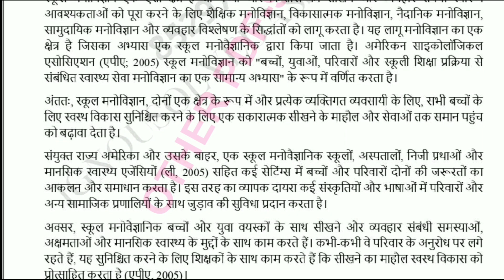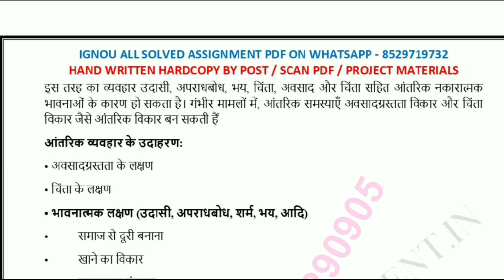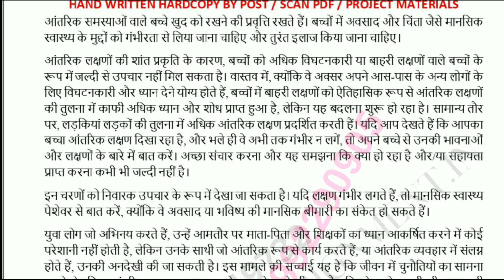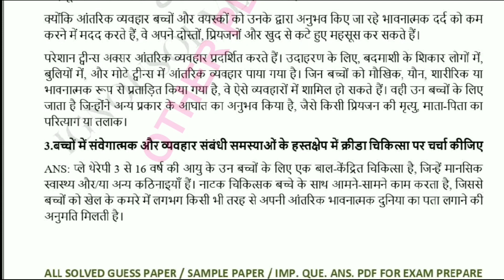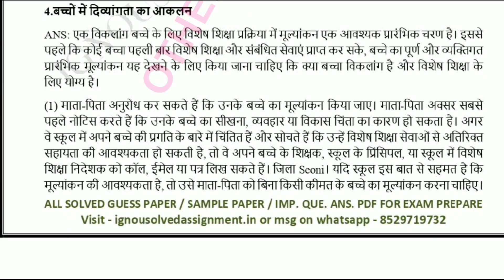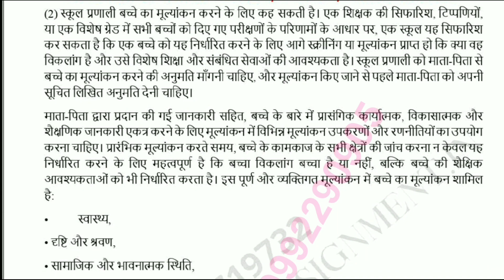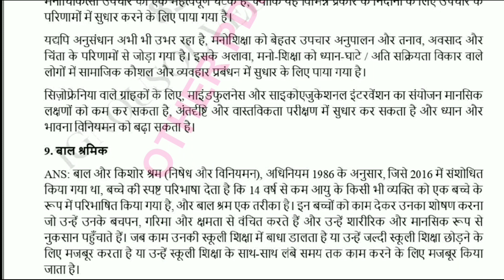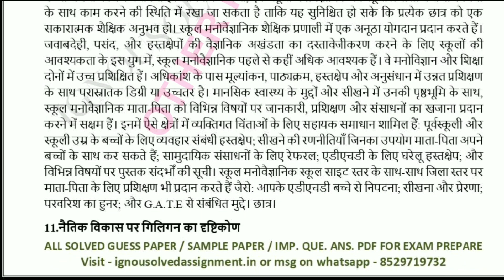BPCS 184 SOLVED ASSIGNMENT JUN2022- JAN 2023 || Ignou Bpcs 184 Solved paper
is video me BPCS 184 ki Full PDF hai.
iske alawa apko kisi v subject ki solved assignment chahiye to comment karke bataye.
Ignou students support

bpcs 184 assignment solved
bpcs 184 ignou assignment
bpcs 184 ignou
bpcs 184
bpcs 184 solved ignou assignment
bpcs 184 ignou solved assignment 2022-23
ignou assignment solutions
free answers for assignment
ignou solved assignment 2022-23
ignou assignment solved
ignou assignment kaise dekhe
free assignment
free me assignment kaise le..
solved assignment ignou 2022-23 bpcs 184
bpcs 184 solved assignment ignou 2022-23
bpcs 184 ignou assignment 2022-23 solved
bpcs 184 assignment 2022-23 in hindi
bpcs 184 solved assignment in hindi free of cost
bpcs 184 assignment
bpcs 184 assignment solved ignou
bpcs 184 assignment solved ignou 2022-23
bpcs 184 ignou assignment 2022-23
bpcs 184 assignment ignou solved 2022-23
bpcs 184 assignment ignou 2022-23
bpcs 184 assignment solved 2022-23
ignou announcement update
ignou update
bag assignment
bachelor of arts assignment

If you are owner of this pdf or video content , you can contact me, i will give you credit for this pdf or video mention you and if you have any problem from this video , i will remove my video from my channel.  Don't take any legal action before informing me .